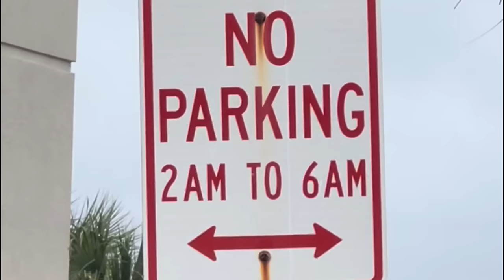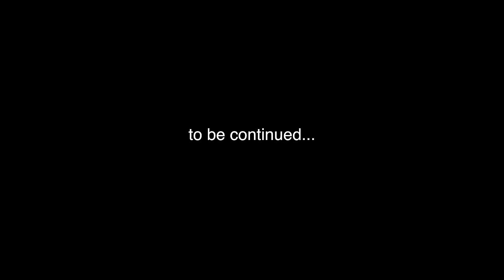2 girls and a van in Dirty Myrtle (south carolina)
Vanlife meetup in Myrtle Beach, South Carolina with @monicamaragos, another nomad adventurer who lives in her Toyota Camry.

Follow me for updates on new adventures!

If you want to help me continue making videos!